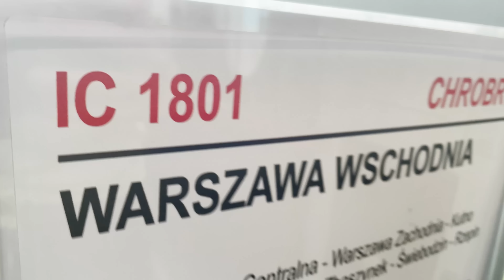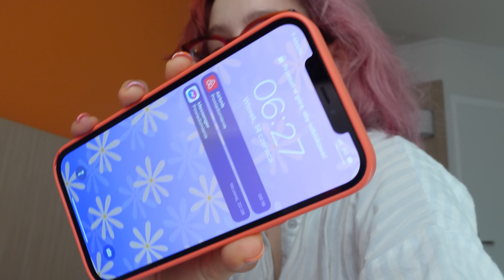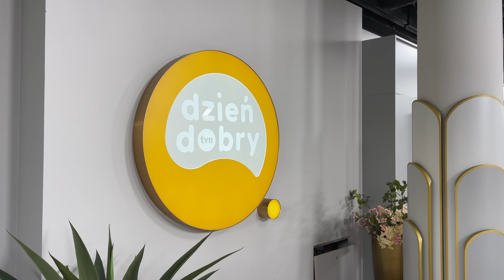BYŁAM W DZIEŃ DOBRY TVN! 😳 VLOG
Buziaki,
Weronika Bociąg